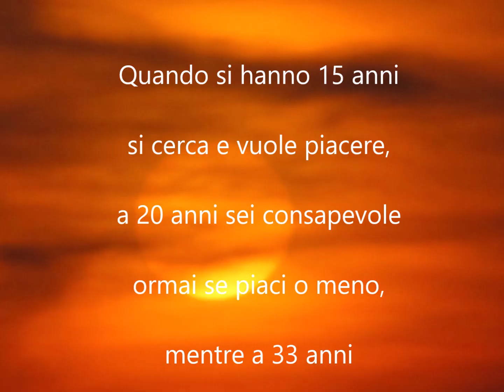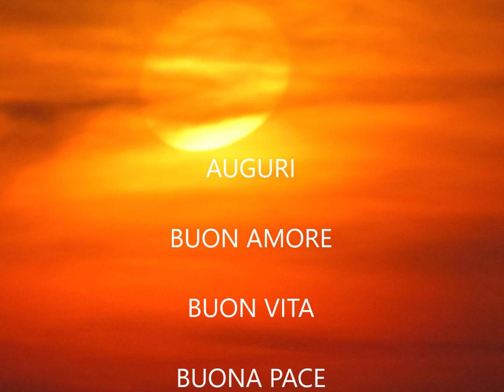BUON COMPLEANNO 33 ANNI"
BUON COMPLEANNO 33 ANNI" BUON COMPLEANNO 33 ANNI, buon compleanno 33 anni, Buon compleanno 33 anni, 33 anni buon compleanno, BUON COMPLEANNO 33 ANNI, 33 ANNI AUGURI BUON COMPPLEANNO,

BUONGIORNO BUON COMPLEANNO🌈🍰🍾🎂🥂
BUON TRENTATREESIMO ANNO DI VITA
Quando si hanno 15 anni si cerca e vuole piacere,
a 20 anni sei consapevole ormai se piaci o meno,
mentre a 33 anni inizi finalmente ad apprezzarti,
amandoti maggiormente, in modo da amare gli
altri e la vita con una rinnovata e piena coscienza.
TANTI AUGURI BUON 33 ° COMPLEANNO
AUGURI DI BUONA SALUTE BUONA SERENITA’
AUGURI BUON AMORE BUON VITA BUONA PACE
AUGURI🌈🍰🍾🎂🥂🧁💖🌈🍰🍾🎂🥂🧁💖